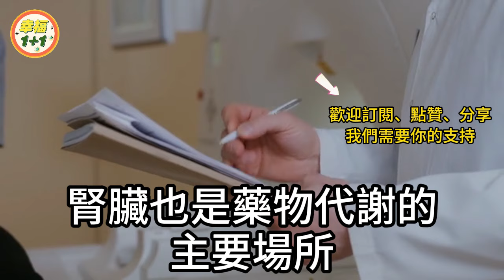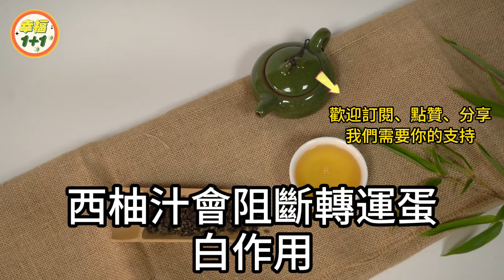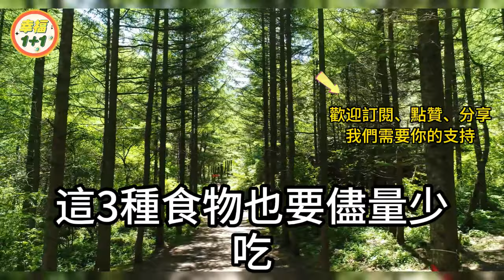醫生忠告：長期吃降壓藥，如果身體出現這3種情況，建議及時停藥【幸福1+1】中老年心語